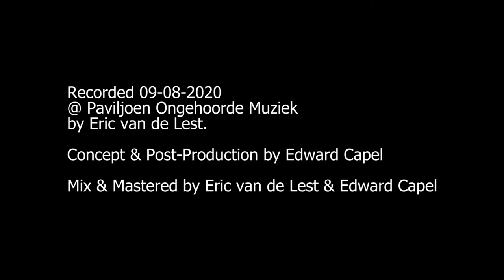The CoronaBasementRecordingsLIVE 2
ACG Vianen: Vocals,
Jacq Palinckx: Guitar,
Bas van den Booren: Guitar,
Harmen de Bresser: Double Bass,
Edward Capel : Alto & Soprano Sax, Alto Clarinet & Electronics
Recorded 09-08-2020  @ Paviljoen Ongehoorde Muziek  by Eric van de Lest.
Concept & Post-Production by Edward Capel

Mix & Mastered by Eric van de Lest & Edward Capel
Live view recordings by
Onno Kortland & Paul Marques da Cruz
Film & Animation made by Jornt Duyx
The CoronaBasementRecordingsLIVE are supported by Cultuur Eindhoven & Fonds Podiumkunsten